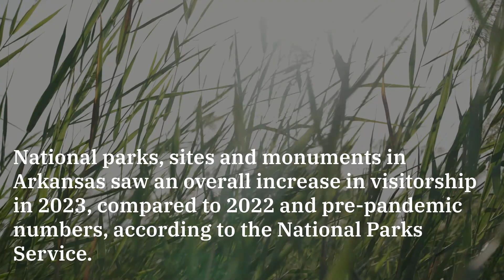Some Arkansas State Parks see visitorship increase, while others see a decrease